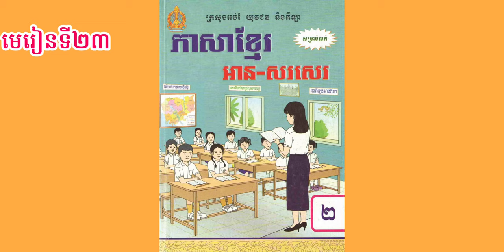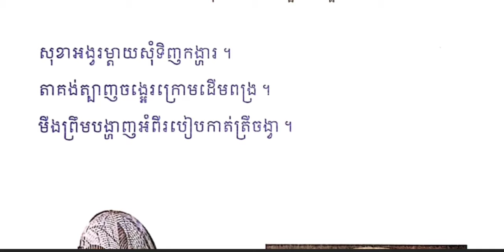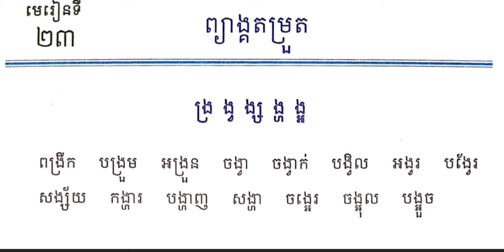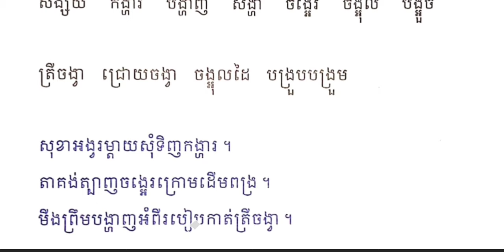មេរៀនទី២៣ ព្យាង្គតម្រួត | ភាគ២